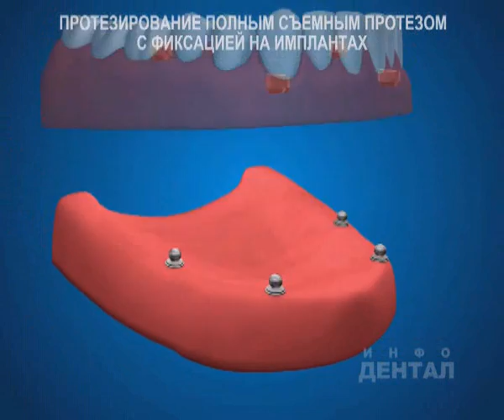Съемные протезы на имплантах